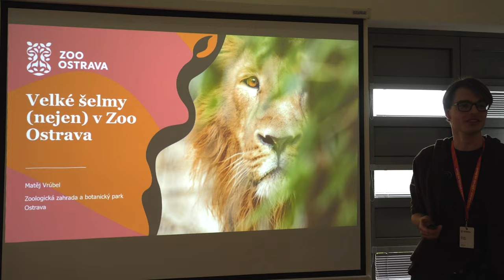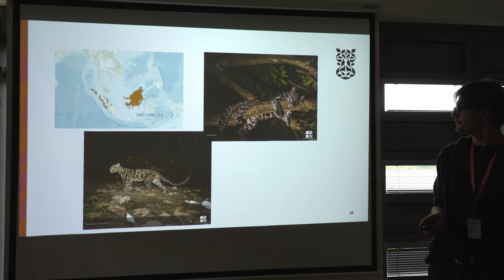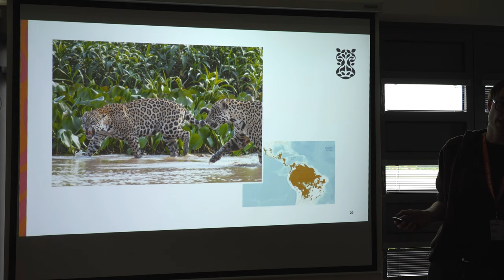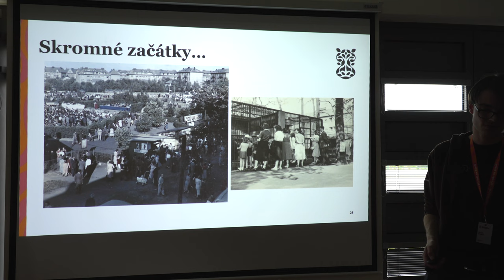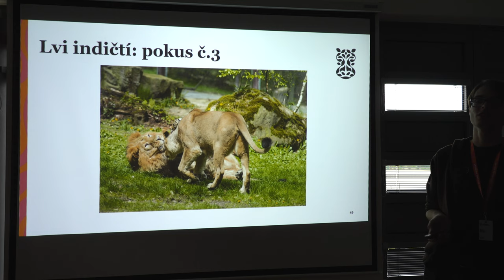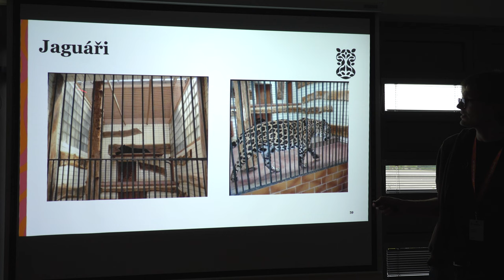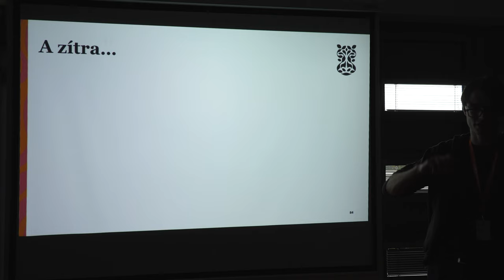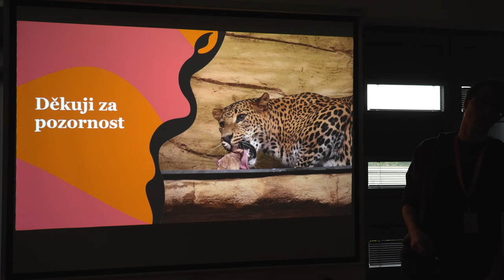Přednáška v Zoo Ostrava: Velké šelmy (nejen) v Zoo Ostrava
Velké šelmy, zejména ty kočkovité, byly a stále jsou vnímány jako charismatická zvířata. Přes svoji velkou oblibu mezi lidmi patří k jedněm z nejohroženějších zvířat naší planety. O to větší význam má jejich správný chov v lidské péči. Přístup ke kočkovitým šelmám se v zoologických zahradách za poslední desítky let diametrálně změnil. Přednáška z cyklu Zajímavosti ze světa zoologie, která se v Zoologické zahradě a botanickém parku Ostrava uskutečnila 3. dubna, prezentovala postupný přerod od pouhého vystavování jedinců po kvalitní chov v přírodě ohrožených druhů. Přednáška byla zaměřena především na zvířata a taxony, které jsou spjaty s ostravskou zoo.

Přednášející: Matěj Vrúbel, Zoologická zahrada a botanický park Ostrava.

Realizaci přednášky finančně podpořil Moravskoslezský kraj.